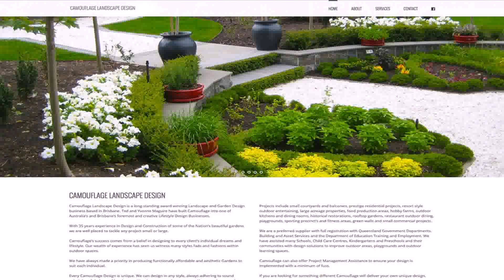Do Your Own Landscape Design